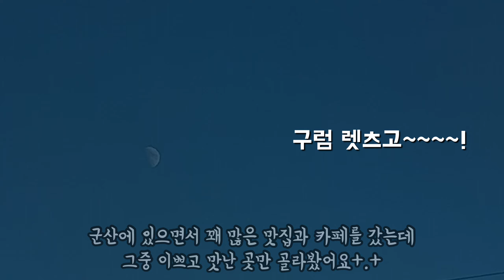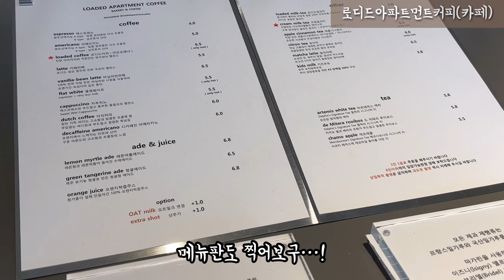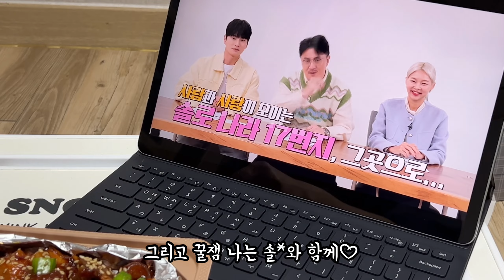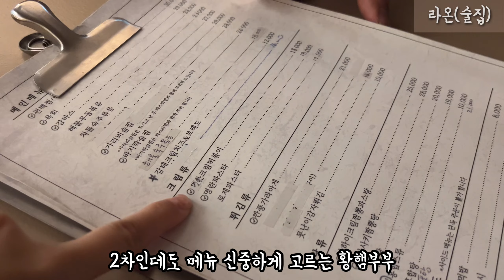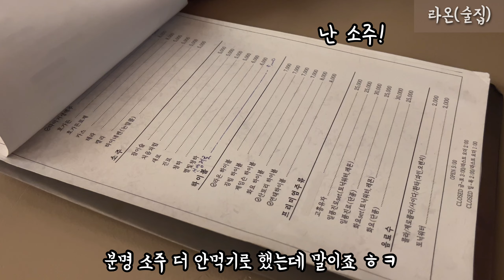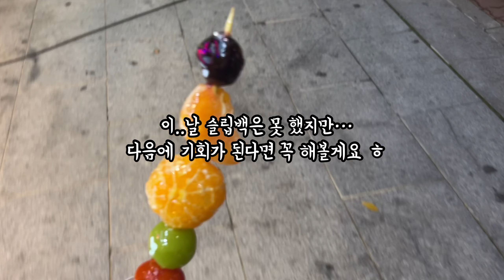내가 또 가고싶은 군산 카페,술집 추천! “통사리333,로디드아파트먼트커피”,“라온,육값어치”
*군산 카페

 -통사리 333
주소 : 통사리 333-1

큰 주택을 개조해 만든 카페 같아요!

창문으로 보이는 시골풍경과
아득+조용함이 좋았고
음료에 제가 좋아하는 쑥라떼가 있었어요
브런치로도 유명하더라구요!

- 로디드 아파트먼트 커피
주소 : 미룡동 53-11

1-2층으로 은파호수공원 앞 큰 카페
빵이 정말 맛있고 종류가 많아요!
낮에 사람이 많으니 늦은 오후에 가시는걸 추천해요
참로로 빵이 맛있어서 계속 먹게 됨..!

*군산 술집

-육;값어치
주소 : 수송동 844-1

뭉티기를 판매해서 갔어요!
고기 질이 너무 좋고 다양한 양념들이 나와서 좋았음!
서비스로 라면도 모두 주시더라구요!
한 가지 아쉬운 건 방석이 좀 더러웠습니다

나는 육회가 먹고 싶다 하면! 추천!

-라온
주소 : 수송동 839 1층

기본 안주부터 너무 맛있어서 놀란 곳..!!!
사장님 너무 친절하시고 인테리어가 너무 예뻐서
일반 식당 인줄 알았어요!

화장실 청결하고 핸드로션까지 있어서
사장님의 센스에 반함-!

데이트 장소로 추천해요!